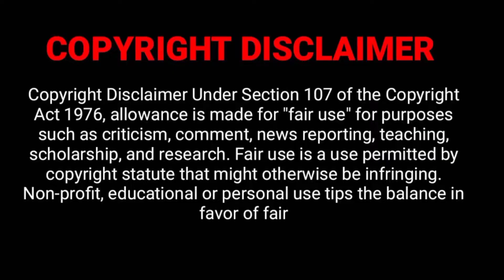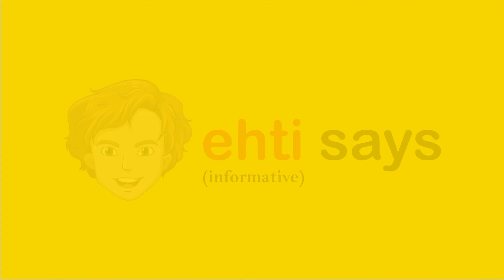Rory Kate Vlach Lifestyle, Family, Income, Biography, Net Worth, 2021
Cover Topic:
Full Name
Nick Name
Date Of Birth
Age
Family Name
Famous As
Profession
Birth Place
Nationality
Ethnicity
Gender
Religion
Zodiac Sign
Height
Weight
Hair Color
Eye Color
Mother
Siblings
Marital Status
Boyfriend
Net worth